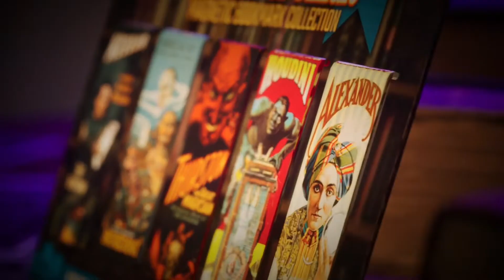Masters of Magic Bookmarks Set Master Collection by David Fox Magic